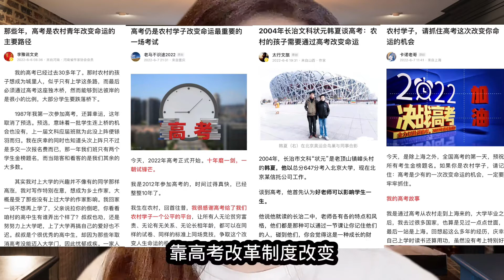中国的农民未来没有路可走，底层人员越来越难翻身！